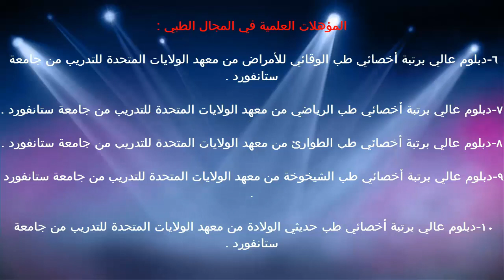تخصيص وتركيب الخلايا / د.خالد الحليبي اخصائي الطب الوقائي للأمراض